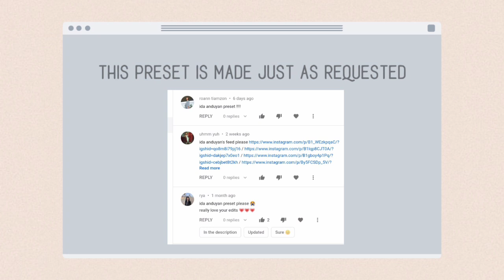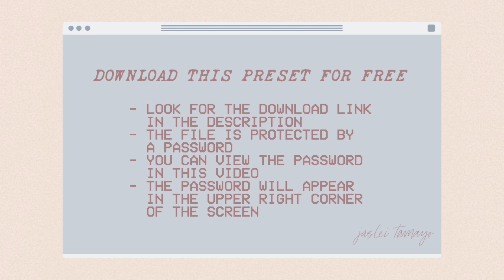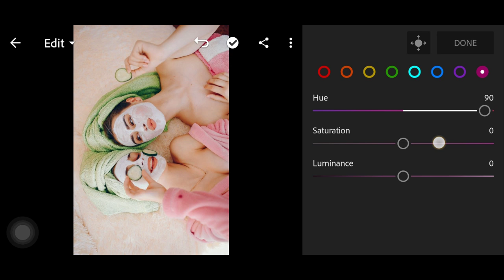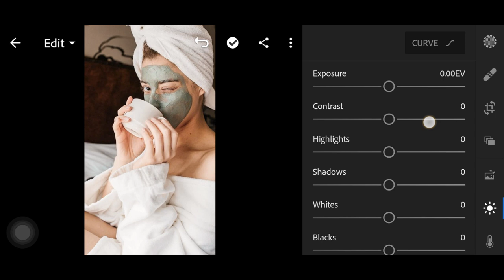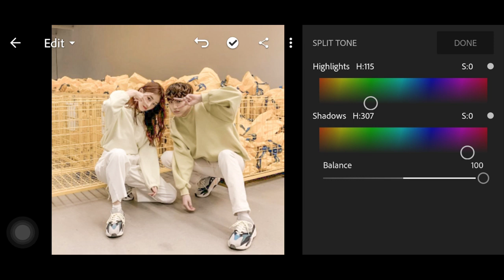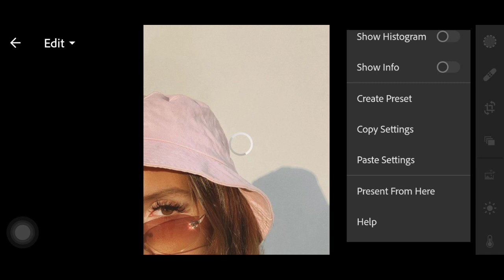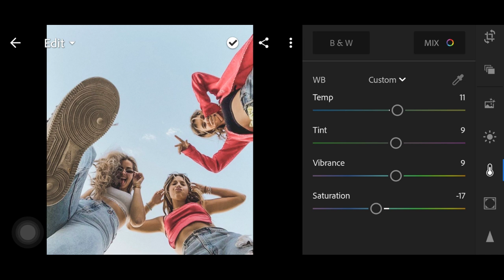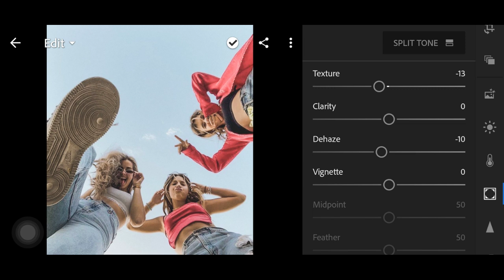Ida Anduyan (@idaandu) Inspired Lightroom Preset | How To Edit Like @idaandu Tutorial | Free DNG XMP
IDA ANDUYAN (@idaandu) INSTAGRAM FEED INSPIRED LIGHTROOM PRESET BY JASLEI TAMAYO

In this video tutorial, I am going to show you how to make your photos look like @idaandu's intagram edit

𝘿𝙄𝙂𝙄𝙏𝘼𝙇 𝘼𝙍𝙏𝙄𝙎𝙏 𝘼𝙉𝘿 𝙋𝙃𝙊𝙏𝙊 𝙀𝘿𝙄𝙏𝙊𝙍

𝗢𝗽𝘁𝗶𝗼𝗻 𝟭 : Follow the tutorial to get the settings. Final settings will be revealed before the end of the video.
𝗢𝗽𝘁𝗶𝗼𝗻  𝟮 : Watch the whole video and be attentive to get the link. Input the the link on your browsers to get the DNG file.
𝗢𝗽𝘁𝗶𝗼𝗻 𝟯 : Save time. Don't want to watch the video? Purchase the preset so you will not have to watch. This includes a mobile and desktop version for only $1 or ₱50.

✰ Photos Used
Photos used in this video are from pinterest and are not mine. Photos are used for illustration purposes only.

✰ Music Used
𝗧𝗿𝗮𝗰𝗸: Colin Magalong - Blossom (Lenno Remix)

✰ IG Story Hacks/Tips/Tutorials:
ht